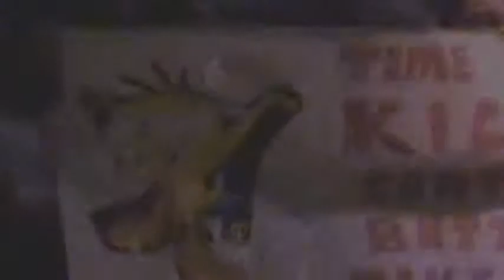Michael Jackson and his friend and bodyguard Matt Fiddes going to Red Cube in London UK